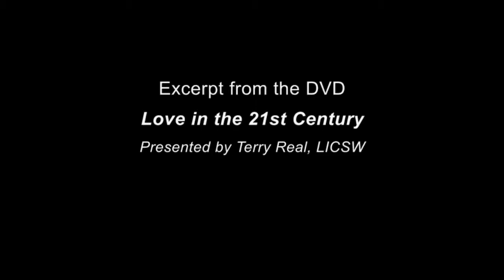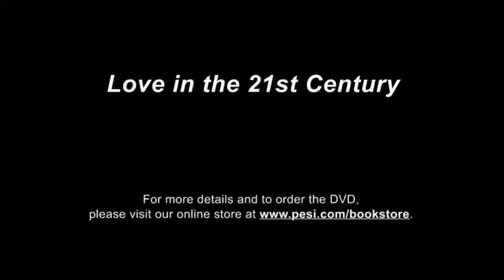"Love in the 21st Century" Seminar with Terry Real, LICSW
This is a video excerpt featuring Terry Real, LICSW, from his video lecture entitled "Love in the 21st Century".  For details on the full video and to order, please visit the CMI Education Institute's